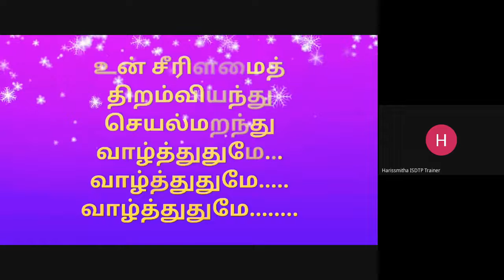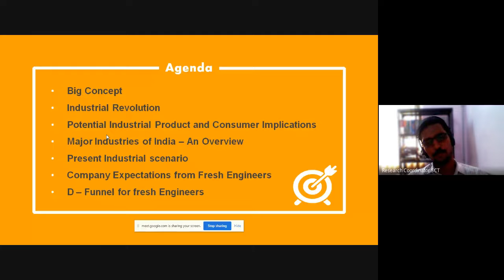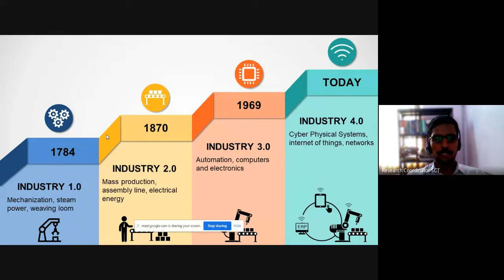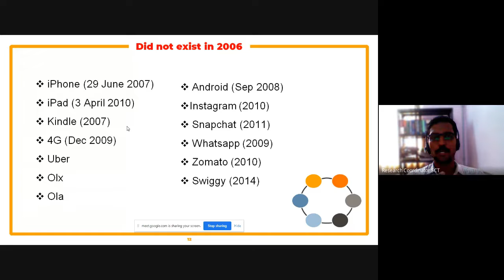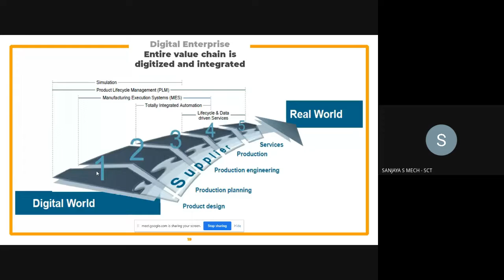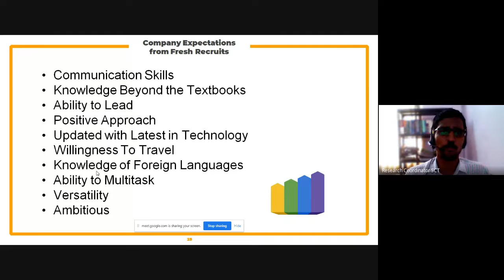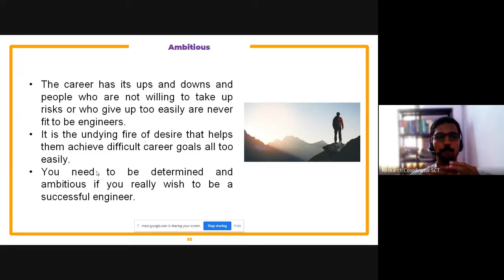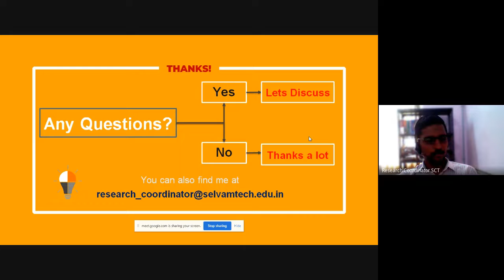Webinar on Industry Perspective on Employable Engineers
ISDTP (A Unit of IDC) - Selvam College of Technology is organized a "Special Talk Series for Achieving your Dream Job" exclusively for IV Year students on 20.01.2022 at 11.00 AM on the topic Industry Perspective on Employable Engineers by the Speaker Mr.M.S.Santhosh, Research Coordinator, Department of Mechanical Engineering in the virtual platform of Google meet.